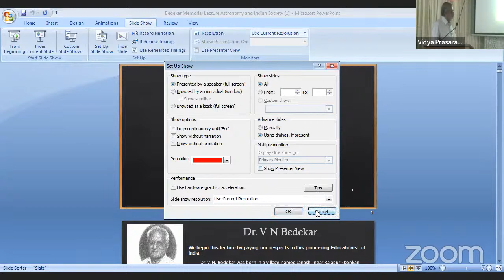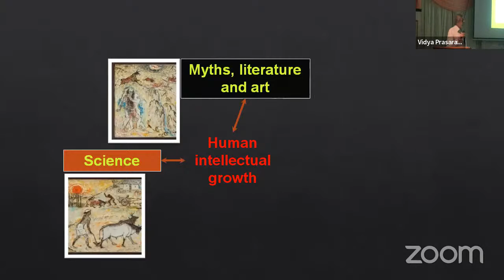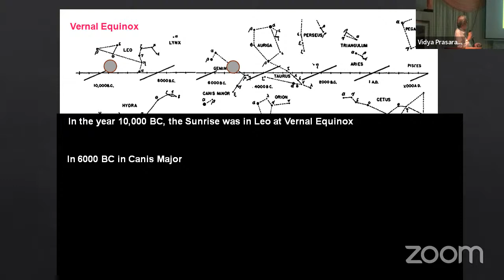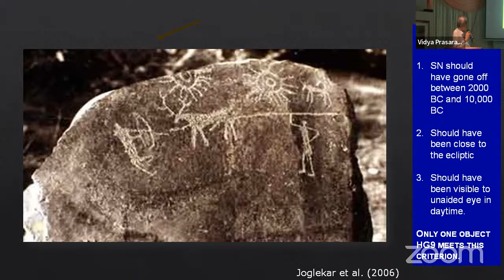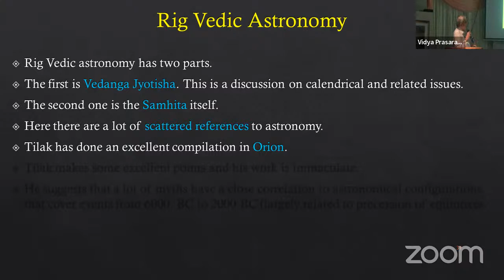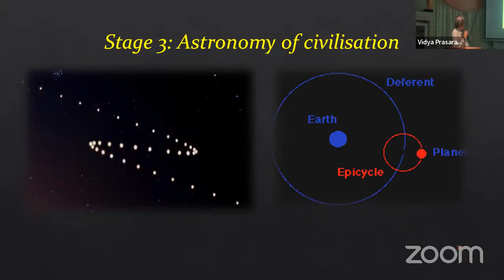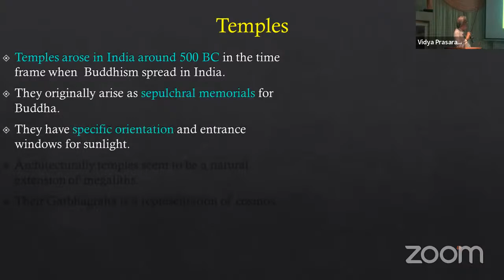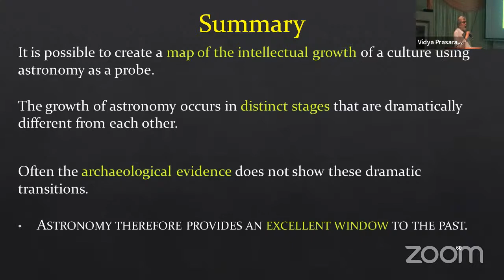Dr. V. N Bedekar Memorial Day Lecture by VPM